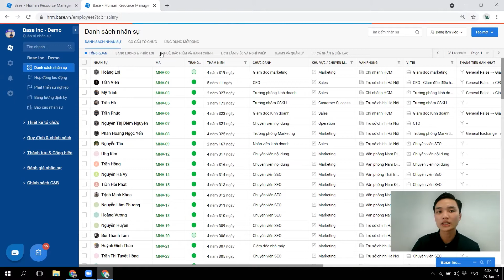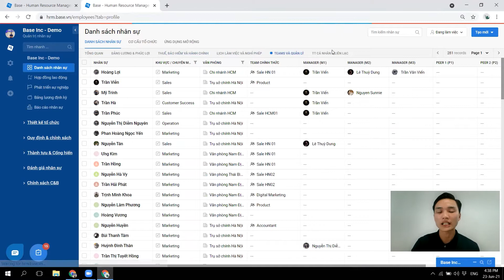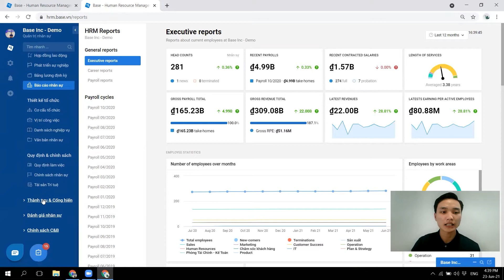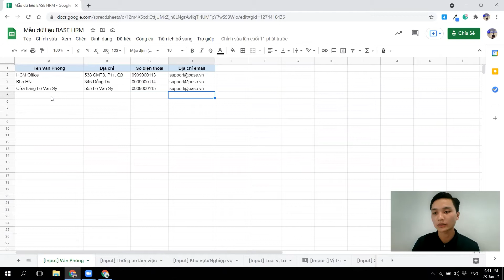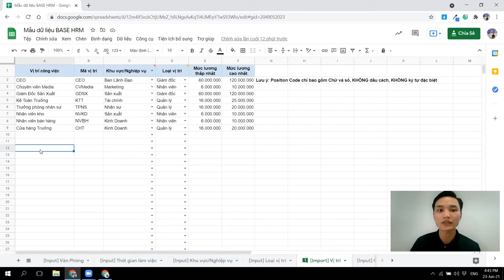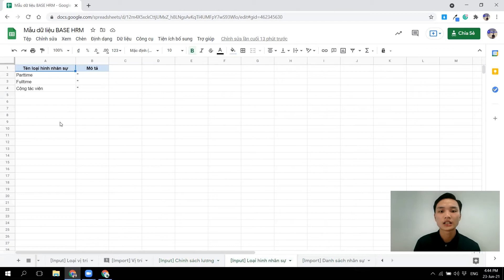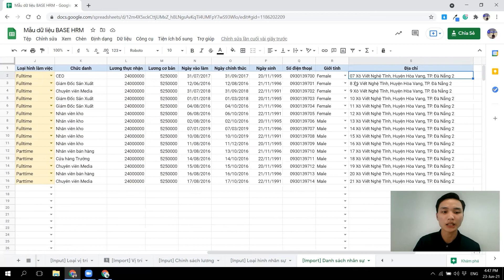[HRM]1. Giới thiệu giao diện và hướng dẫn cách tổng hợp dữ liệu nhân sự